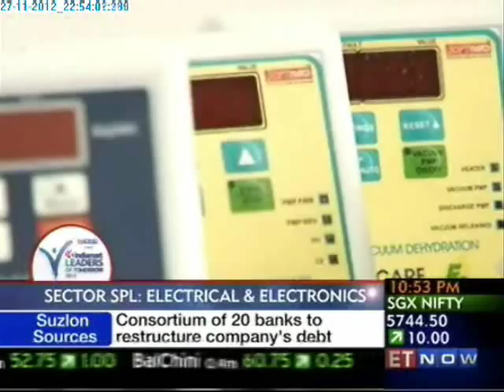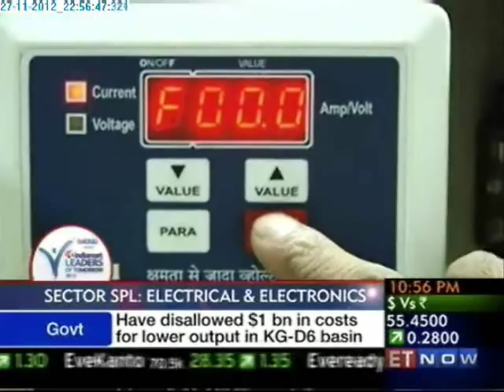Softhard on IndiaMART Leaders of Tomorrow 2012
Softhard Automation Pvt. Ltd.,a Pune based automation company is a dynamic, innovative and progressive company which was formed by very talented young engineers led by its equally dynamic leader Mr. Milind Jagtap, who had a very humble start in the year 1994, started manufacturing PCBs from his house in Pune.Today, after 18 years,the company has reached a prominent position in market place as a captive supplier of automation and energy metering products and services to major brands such as Voltas,ETA and many other leading brands. With our strong products of Industrial, Process Automation. HVAC automation. SCADA / DCS / BMS / EMS / MMS Softwares, Motor and Voltage and Power protection device, PLC, Dedicated Controllers, EMBEDDED softwares. ENERGY Management Systems. EMS software, i.MCC, i.MWM, HOME Automation. AGRI. Automation.